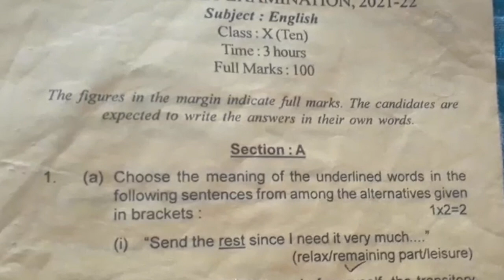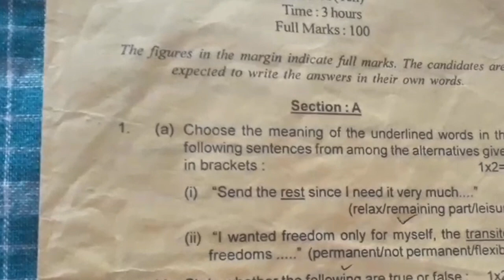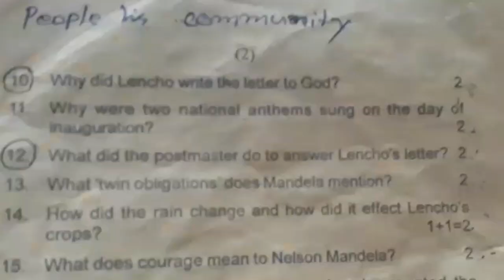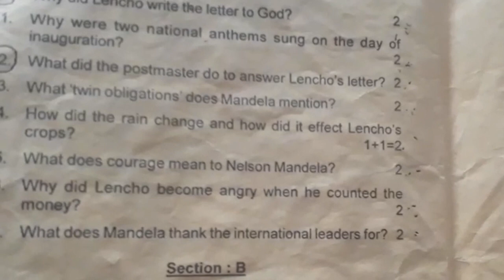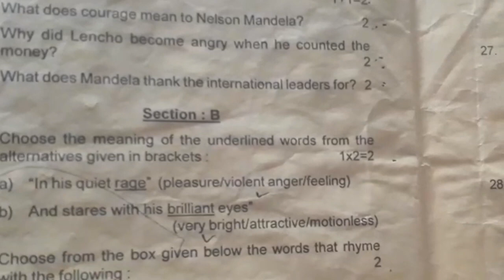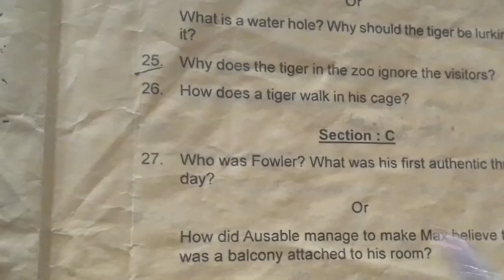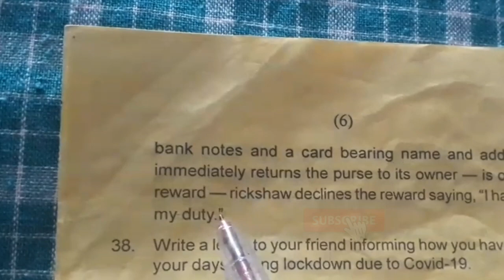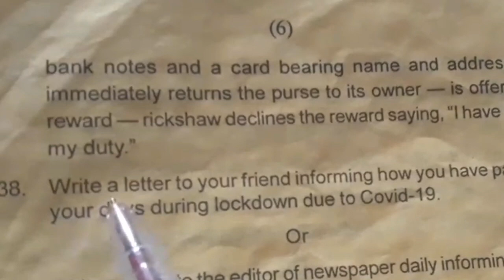HALY YEARLY EXAMINATION QUESTION PAPER 2021 Sub- English